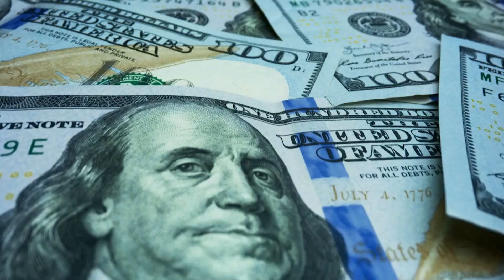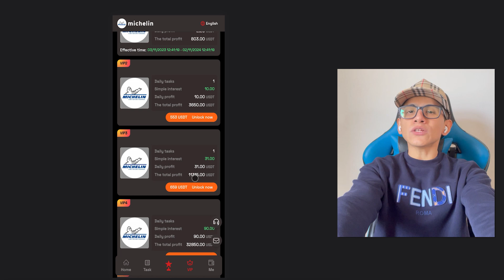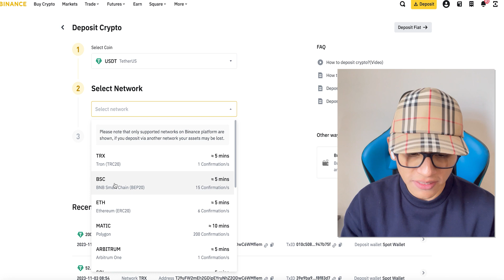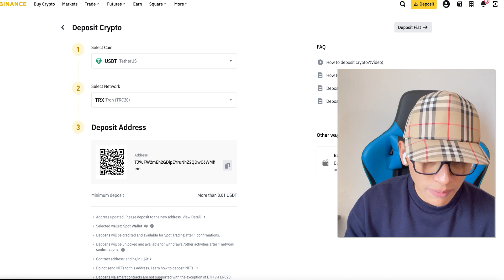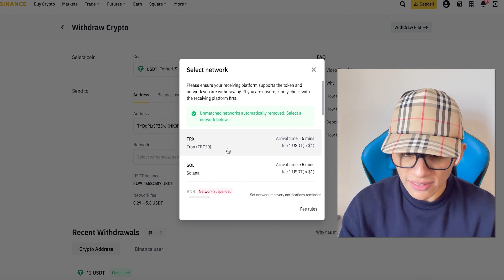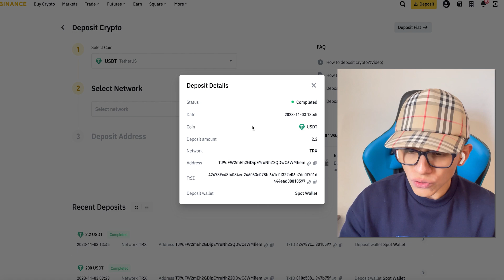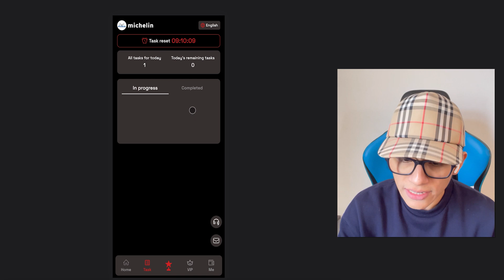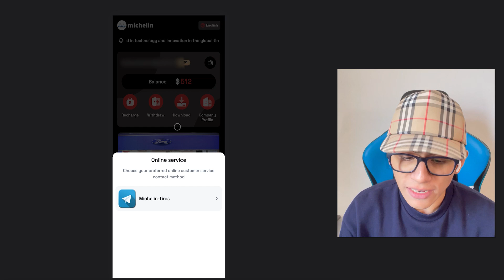Gane $500 dolares Por Registro (Retiro en Vivo) Ganar dinero por internet - Jesus Avellaneda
Michelin Tire, fundada en 1889, es una empresa francesa Fortune 500 y una marca líder en tecnología e innovación en la industria mundial de neumáticos.

Los neumáticos Michelin ya están disponibles para usuarios individuales. Cualquiera puede invertir pagando una comisión y los pagos se depositan automáticamente en su cuenta las 24 horas del día.

Wells Fargo supervisa y administra los fondos para evitar la pérdida de fondos de los inversores.

¡Michelin Tire busca socios inversores de todo el mundo! ¡Invita a tus amigos a unirse a nosotros! ¡Gana una cantidad fija de dinero todos los días!

Los nuevos usuarios pueden obtener 500 USDT gratis después de registrarse. "El retiro se puede realizar directamente después de 60 días de desbloquear VIP"
1: Solo se puede utilizar moneda USDT para inversiones de depósito y se selecciona la red TRC20.
2: El período de uso de cada nivel es de 365 días.
3: finaliza a las 8:00 EST todos los días. Las nuevas tareas se actualizan automáticamente todos los días. Puede obtener recompensas completando los pedidos especificados por el comerciante todos los días.
4: Solo puedes retirar monedas una vez al día, no hay límite de tiempo, las monedas llegarán en 3 minutos y la tarifa de retiro es 0. El monto mínimo de retiro es 1 USDT, sin límite superior.
5: Los nuevos usuarios pueden obtener 500 USDT. Sólo necesitan recargar los siguientes fondos para desbloquear el nivel correspondiente. Los niveles más avanzados se pueden desbloquear directamente.

Level-01 invierte 12 USDT y recibe 2,2 USDT todos los días
Level-02 invierte 53USDT y recibe 10USDT todos los días
Level-03 invierte 159USDT y recibe 31USDT todos los días
Level-04 invierte 448USDT y recibe 90USDT todos los días
Level-05 invierte 1008USDT y recibe 210USDT todos los días
Level-06 invierte 2088USDT y recibe 464USDT todos los días
Level-07 invierte 4440USDT y recibe 980USDT todos los días
Level-08 invierte 7880USDT y recibe 1800USDT todos los días
Level-09 invierte 13880USDT y recibe 4570USDT todos los días
Level-10 invierte 21.800 USDT y recibe 6.888 USDT todos los días

Los siguientes son los términos de atención y reglamento de bonificación por invitación.

1. Los bonos se pueden retirar inmediatamente. Cuantos más usuarios refieras a tu enlace promocional, más comisiones recibirás.

2. Dígale a su equipo que el enlace de invitación para registrarse en la empresa se puede promocionar en cualquier software social, como: Facebook, Twitter, YouTube, instarma, TikTok, grupos de WhatsApp, grupos de Telegram, etc. "Admite reenvío con un solo clic".

3: Todos los nuevos usuarios recibirán 500 USDT al registrarse en el sistema.

4: Después de que los usuarios que invites recarguen, podrás volver a recibir la comisión y retirar dinero inmediatamente.

5: Cuando utiliza el código de invitación para registrarse y recargar, el índice de comisión de tercer nivel es el siguiente:
8% para miembros de primer nivel, si la otra parte recarga 1000 USDT, obtendrás 80 USDT
3% para miembros de segundo nivel, si la otra parte recarga 1000 USDT, obtendrás 30 USDT
1% para miembros de tercer nivel, si la otra parte recarga 1000 USDT, obtendrás 10 USDT

5: Solo se puede utilizar moneda USDT para inversiones de depósito y se selecciona la red TRC20.

6: Cada cuenta se puede retirar en cualquier momento, no festivos, ni festivos. Puedes retirar dinero a tu antojo las 24 horas del día. Pago instantáneo.

7: Finaliza a las 00:00 hora de Nueva York todos los días. Las nuevas tareas se actualizan automáticamente todos los días. Puede obtener recompensas completando los pedidos especificados por el comerciante todos los días.

8: Solo puede retirar dinero una vez al día, no hay límite de tiempo, el retiro llegará a su cuenta dentro de 1 a 3 minutos, no hay tarifa de manejo para el retiro, el monto mínimo de retiro es: 1 USDT, no hay limite superior.

9: Cada cuenta puede retirar comisiones en cualquier momento siempre y cuando la cuenta subordinada se recargue para darte comisiones. Los reembolsos diarios, las tareas diarias, los sorteos de la ruleta y las recargas subordinadas que alcancen una determinada cantidad generarán comisiones.

10: Cuantos más miembros invites, más recompensas obtendrás. Si el depósito de invitación llega a 5 o más miembros, puede actualizar al nivel -01 de forma gratuita. Reciba 2,2 USDT todos los días

11: Cada vez que invitas a un miembro a recargar hasta 100 USDT, podrás participar en un sorteo de ruleta y podrás obtener un bono máximo de 1688 USDT.